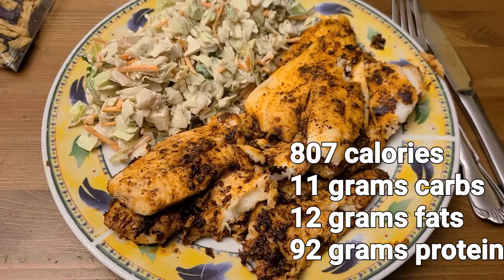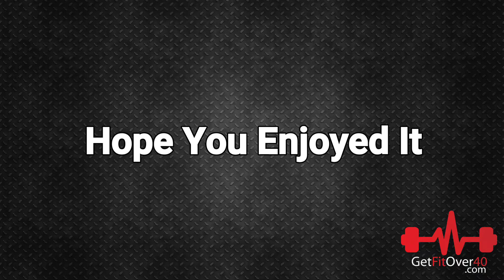Full Day of Eating 2 Weeks Out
Full Day of Eating 2 Weeks Out from my show the Westcoast Iron Vancity Showdown. I am incorporating some carbs but will drop most of them next week when I am one week out so I can carb load just before the show.

I am also eating more fats than most people would this close to a show. This is because I am well on track and when I factor in how active I am even with the fats I am usually under my calorie maintenance by at least 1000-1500 calories each day.

My diet may seem a bit unusual compared to what other people eat when getting ready for a show but this works for me and I feel having a little bit of flexibility really helps me enjoy my food while still achieving my objectives.